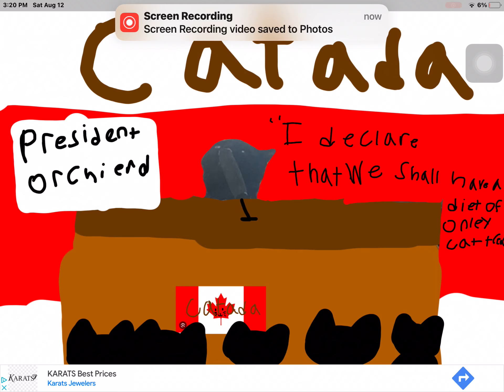Orchid ￼Robert: president of catada | REM cats